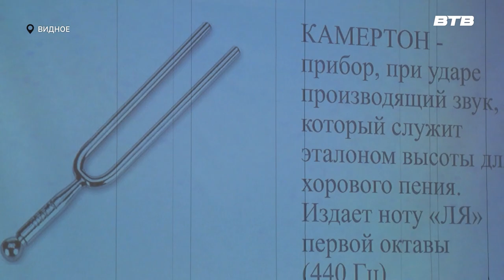МОЙ КАМЕРТОН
Детский хор — удивительное явление вокального искусства. На отчетном концерте «Наш камертон» в детской школе искусств выступили хоровые и вокальные коллективы. Подробнее расскажет Олеся Мордвинова